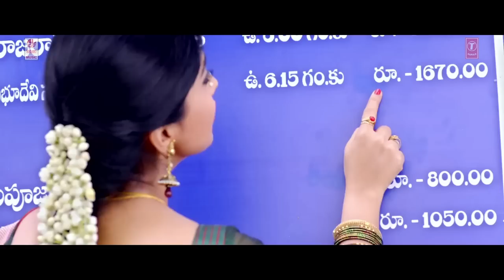Lyricist Chandrabose All Time Telugu Hits Video Jukebox | Selected Chandrabose Songs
T-Series Telugu presents  Lyricist Chandrabose All Time Telugu Hits Video Jukebox.

🎶 Music Duration Slate 🎶
Naatu Naatu 00:08
Jigelu Rani 04:42
Nee Kallalona 09:47
Ranga Ranga Rangasthalaana 13:14
Raavana 17:35
Neeli Neeli Aakasam 20:17
Rangamma Mangamma 24:56
Enduko Enduko… 29:12
Dochestha 33:25
Yentha Sakkagunnave 36:59
Song: Naatu Naatu
Movie Name: RRR
Artist name: Jr Ntr,Ram Charan
Singer: Rahul Sipligunj,Kaala Bhairava
Lyrics: Chandrabose

Song: Jigelu Rani
Movie Name: Rangasthalam
Artist name: Ram Charan,Samantha
Singer: Rela Kumar,Ganta Venkata Lakshmi
Lyrics: Chandrabose

Song: Nee Kallalona
Movie Name: Jai Lava Kusa
Artist name: Jr Ntr,Rashi Khanna,Nivetha Thomas
Singer: Hemachandra
Lyrics: Chandrabose

Song: Ranga Ranga Rangasthalaana
Movie Name: Rangasthalam
Singer: Rahul Sipligunj
Lyrics: Chandrabose

Song: Raavana
Artist name: Jr Ntr,Rashi Khanna
Singer: Divya Kumar
Lyrics: Chandrabose

Song: Neeli Neeli Aakasam
Movie Name: 30 Rojullo Preminchadam Ela
Artist name: Pradeep Machiraju,Amritha Aiyer
Singer: Sid Sriram,Sunitha
Lyrics: Chandrabose

Song: Rangamma Mangamma
Movie Name: Rangasthalam
Singer: Mm Manasi
Lyrics: Chandrabose

Song: Enduko Enduko…
Movie Name: Gopala Gopala
Artist name: Daggubati Venkatesh,Pawan Kalyan
Singer: Kailash Kher
Lyrics: Chandrabose

Song: Dochestha
Singer: Nakash Aziz
Lyrics: Chandrabose

Song: Yentha Sakkagunnave
Movie Name: Rangasthalam
Singer: Devi Sri Prasad
Lyrics: Chandrabose